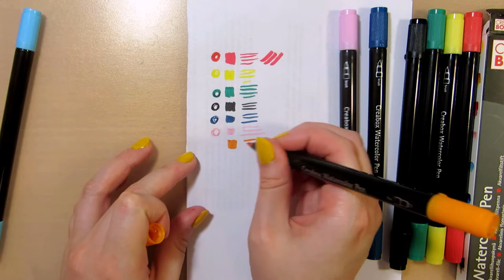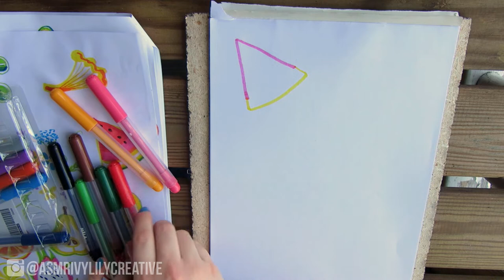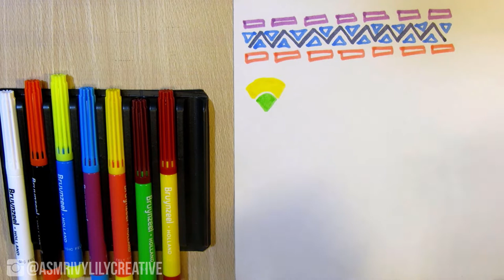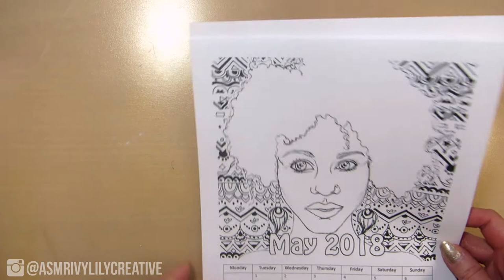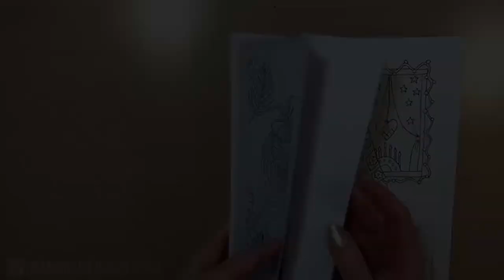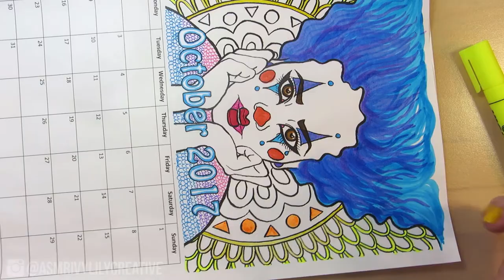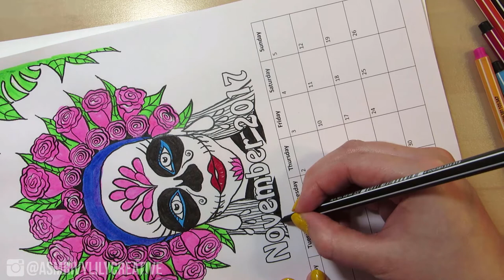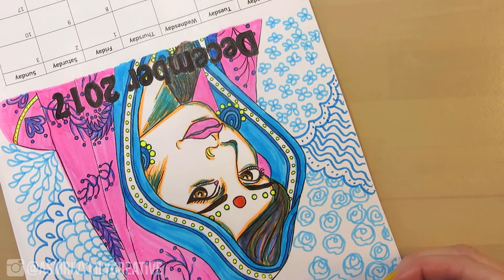6 Hours of Marker Sounds ASMR | No Talking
6 hours of marker sounds. No talking ASMR for sleep or background sounds for working/studying.
I combined all my marker coloring, drawing, swatching and testing videos into one. Includes a mix of audio quality. Clips with more white noise (from the camera mic) are marker with "(lo-fi)" in the timestamps. Some were filmed outside, so there are birds singing in the background. The video starts with a 1 min preview of what's included.

TIMESTAMPS
0:00 Preview
1:08 Cow coloring outdoors
41:43 Fruit pattern outdoors
1:04:15 Sketching outdoors (lo-fi)
1:25:39 Watercolor pen swatches
1:30:06 Magic felt tips
1:38:07 Paint brush pens
1:47:21 Russian dolls
2:06:23 Indian girl coloring
2:30:25 Afro coloring
2:51:12 Hijab coloring
3:06:17 Lilies coloring
3:25:15 Tropical leaves coloring
3:43:58 Clown coloring (lo-fi)
4:23:53 Sugar skull girl coloring (lo-fi)
5:04:04 Indian woman coloring (lo-fi)
5:38:58 Testing old markers

• Color Kids Paint Brush Pens from ToysRUs
• Creabox Marabu watercolor pens from Lidl
• highlighter markers
• Stabilo fineliners and pens
• United Office fineliner pens

► *Try Audible & Get a Free Audio Book

What is ASMR? Autonomous sensory meridian response (ASMR) is a euphoric experience characterized by a static-like or tingling sensation on the skin that typically begins on the scalp and moves down the back of the neck and upper spine, precipitating relaxation. ASMR is most commonly triggered by specific acoustic and visual stimuli including the content of some digital videos.